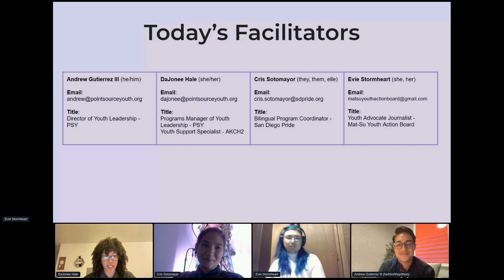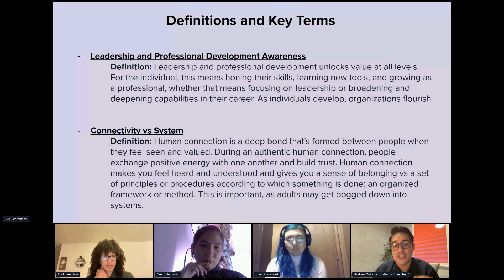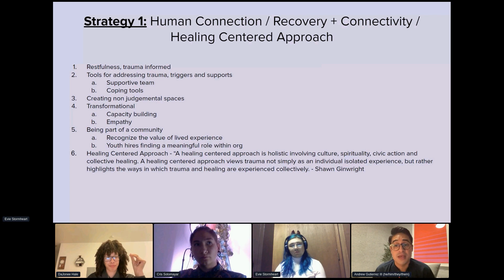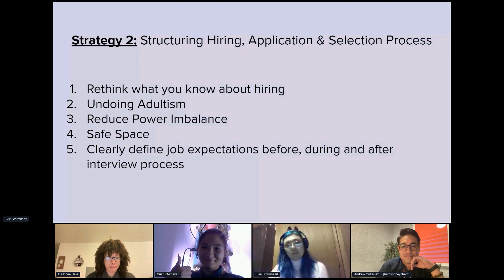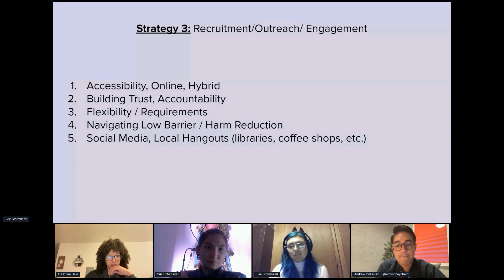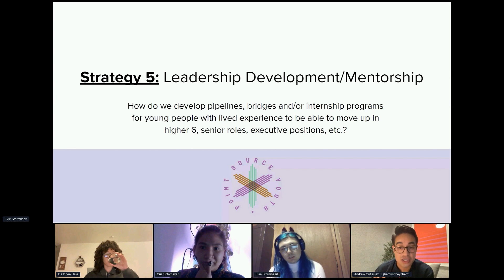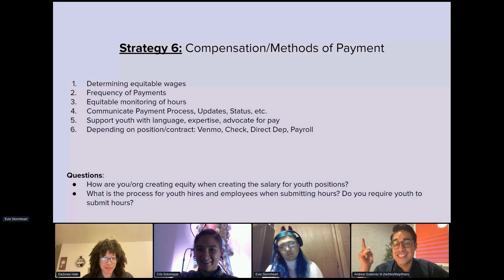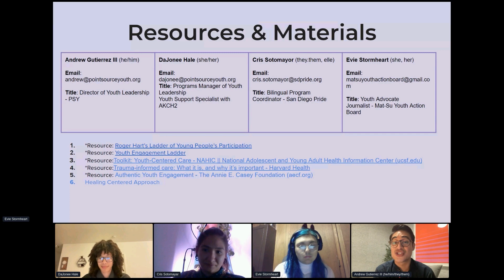Limiting Barriers For Youth Employment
This session from our 2022 Western Conference explores how to hire and support young people in full-time positions. Learn how to ensure your organization is valuing lived experiences in its hiring practices, and examine how applications can be exclusionary.

Speakers:

Andrew Gutierrez III, Director, Youth Leadership & Advocacy, Point Source Youth

Dajonee Hale, Manager, Youth Leadership, Point Source Youth

Evie Groom, Youth advocate/journalist, Mat-Su Youth Action Board

Cris Sotomayor, Bilingual Programs Coordinator, San Diego Pride